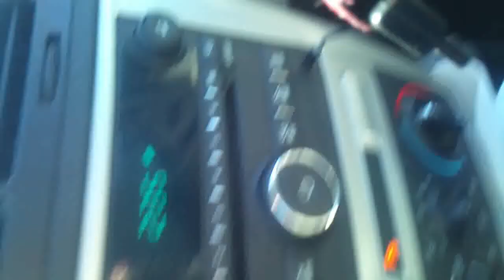Trapped in the clostet- wtf